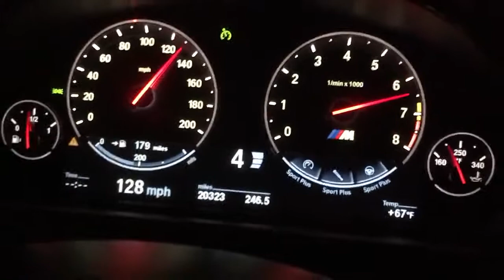M5 acceleration (Precision tuned)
Mods
K&n drop in filter
Fabworx catless downpipes
Precision tuned